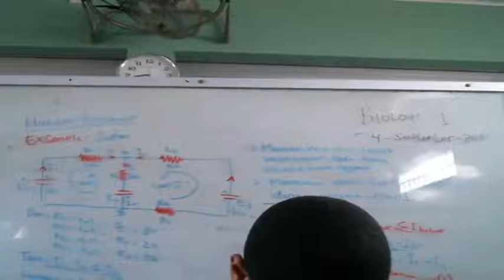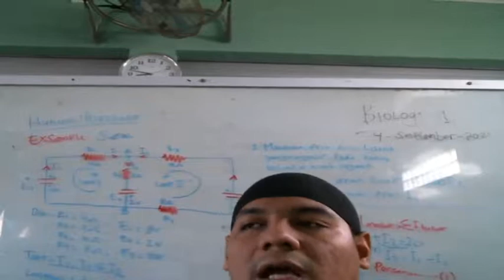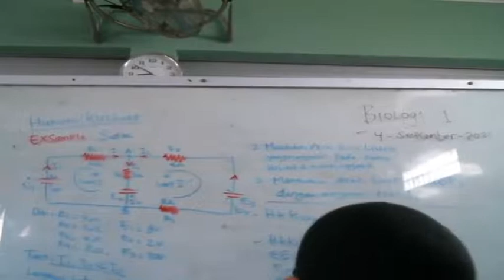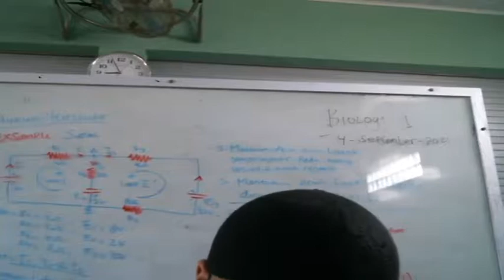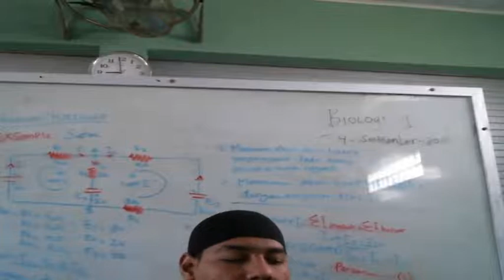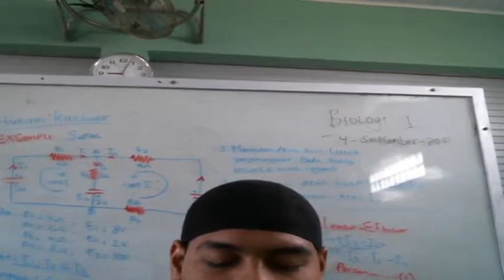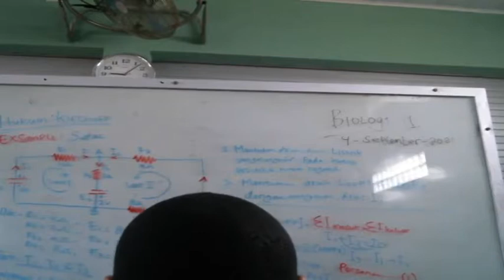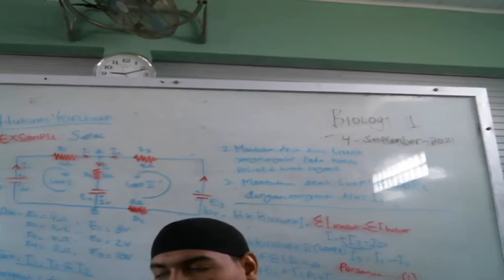12 B (MANHAJ) - RABU, 08 SEPTEMBER 2021